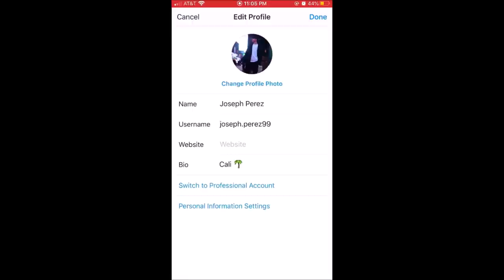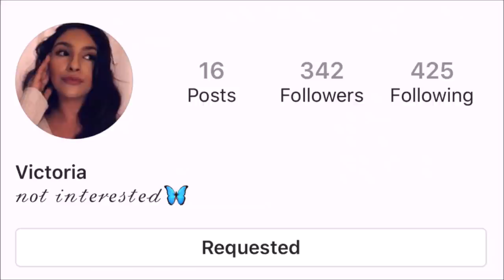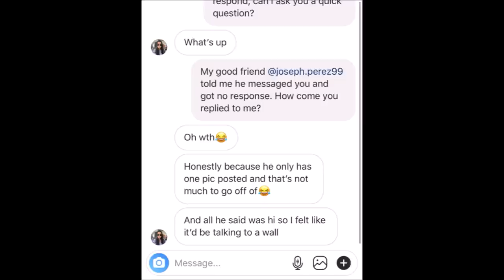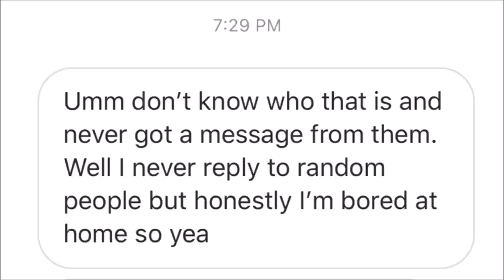Do Girls Care About Instagram Followers? *Cloutchaser Experiment!*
I wanted to try something a little different for this video and see if it is easier to get a girls attention when you have a large number of instagram followers. I sent a DM to a bunch of college girls from two different accounts just to see if I would get any results.